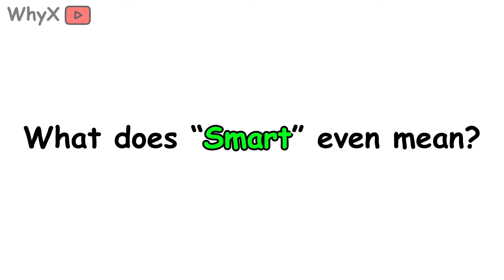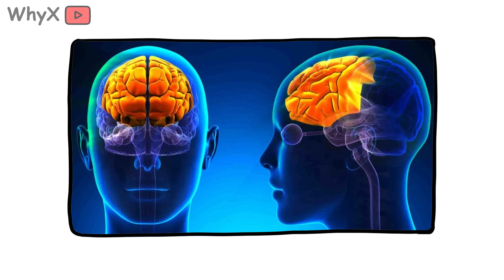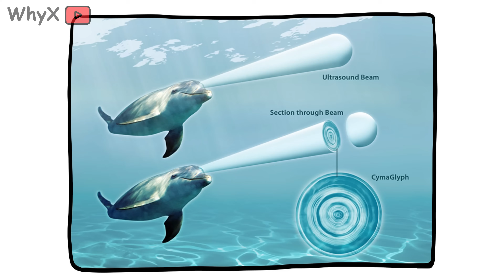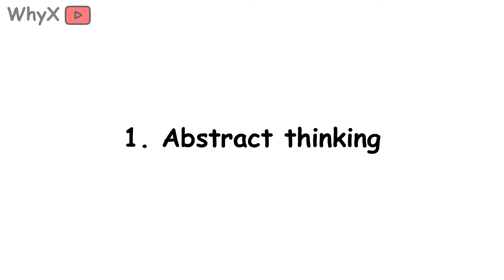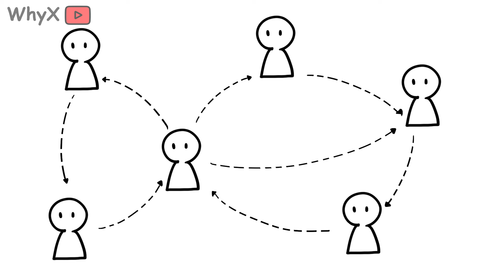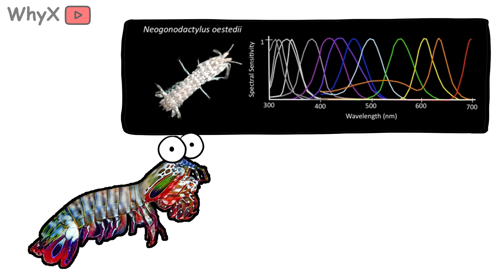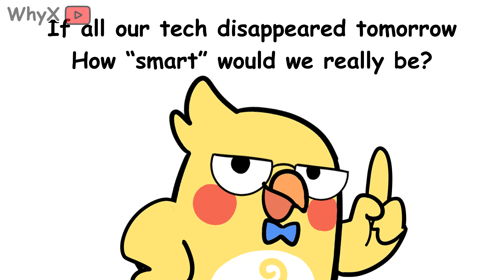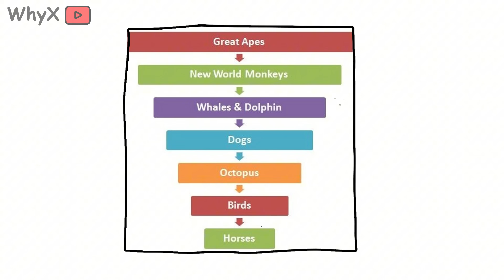Are Humans The Most Intelligent Species?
From building rockets to writing symphonies, humans like to think of ourselves as the smartest creatures on Earth. But are we really the peak of intelligence or just a different kind of smart?

In this video, we explore the science, evolution, and surprises behind the question of human intelligence compared to other species.

You’ll discover:

Why defining intelligence is trickier than it seems
How dolphins, crows, and octopuses challenge our idea of brainpower
The unique role of language and culture in shaping human minds
What artificial intelligence can teach us about natural intelligence
Whether humans are truly special or simply one branch on a bigger tree of thinking life

Watch now to challenge what you thought you knew about being the smartest species.

 1. Why Deserts Get So Cold at Night
 2. Forget the Sahara – Antarctica Is the Real Desert King (Here’s Why)
 3. Why the Ocean Never Runs Out of Water